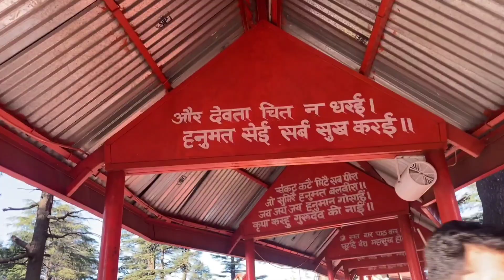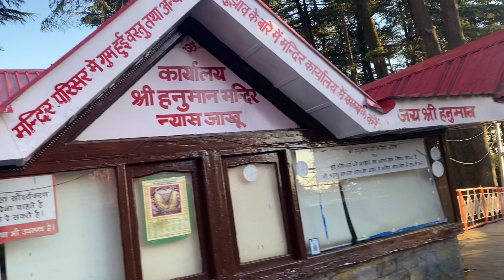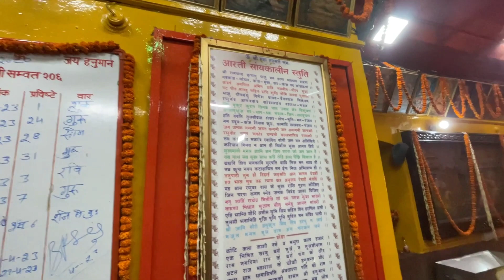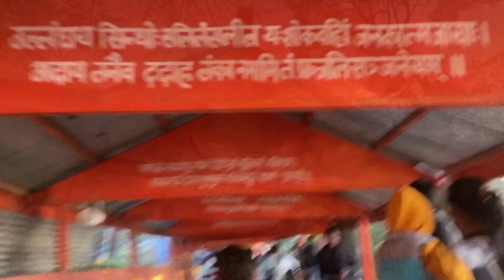JAKHU TEMPLE SHIMLA ll जाखू मंदिर शिमला में जाते ही हुआ चमत्कार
Jakhu Temple (also Jakhoo Temple) is an ancient temple in Shimla, Himachal Pradesh, India, dedicated to the Hindu deity Lord Hanuman.It is situated on Jakhu Hill, Shimla's highest peak, 2.5 km east of the Ridge at a height of 2,455 m (8,054 ft) above sea level. Shri Hanuman Jakhu is a statue situated in the temple premises which is one of the tallest in the world.

According to the ramayan, Hanuman stopped at the location to rest while searching for the Sanjivni Booti to revive lakshaman. A giant 108-feet-high idol of Hanuman was unveiled at Jakhu Hanuman temple on 4 November 2010. At 108 feet (33 m), it surpasses the statue of Christ the redeemer which measures at 98 feet (30 m). The public unveiling was officiated by Abhishek Bachchan.

The temple is accessible by foot, horse, taxi or ropeway. The Jakhu Ropeway is an aerial lift that links a point near the centre of Shimla to the temple.

जाखू मंदिर, हिमाचल प्रदेश की राजधानी शिमला में "जाखू" पहाड़ी पर स्थित हनुमान जी का एक मंदिर है।

पौराणिक कथा के अनुसार, रामायण की लड़ाई के दौरान, जब लक्ष्मण जी को एक तीर से बेहोश कर दिया गया था, वैद्य सुशेन के अनुरोध पर, भगवान श्रीराम जी ने उन्हें ठीक करने के लिए अपने भक्त हनुमान से हिमालय से संजीवनी बूटी लाने के लिए कहा। जब हनुमान जी  संजीवनी बूटी लेने जा रहे थे, रास्ते में उन्होंने एक ऋषि को एक पहाड़ पर ध्यान करते हुए देखा। संजीवनी के बारे में जानकारी प्राप्त करने के लिए, हनुमान जी उस पर्वत पर उतरे और "यक्ष" ऋषि से मिले।

ऋषि यक्ष द्वारा निर्देश पाकर हनुमान जी ने उनसे हिमालय लौटने का वादा किया। लेकिन हनुमान जी को रास्ते में कालनेमि राक्षस ने युद्ध को ललकारा। राक्षस को युद्ध में परास्त कर हनुमान मे संजीवनी प्राप्त की लेकिन इस कारण हुए विलंब के कारण हनुमान "यक्ष" ऋषि से मिलने वापस नहीं जा सके। जब हनुमान नहीं लौटे तो ऋषि चिंतित हो गए। तो हनुमान स्वयं ऋषि के सामने पर्वत पर प्रकट हुए। ऐसा कहा जाता है कि ऋषियों ने उसी स्थान पर हनुमान की एक मूर्ति स्थापित की थी। आज भी यह मूर्ति मंदिर में स्थापित है।

ऋषि "यक्ष" के नाम पर पर्वत को शुरू में "यक्ष" नाम दिया गया था। लेकिन यह "यक्ष" के "याक", "याक" के "याखू" और "याखू" के "जाखू" में परिवर्तित हो गया l  हनुमान जी के पदचिन्हों को संगमरमर में उकेरा गया है और संरक्षित किया गया है।